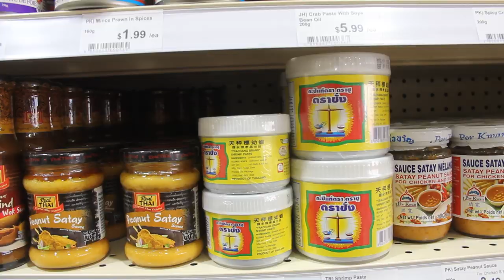K Market offers variety of Korean, Japanese groceries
Co-owners of the K Market on Central Avenue, Jun Kweon and Daniel Baek, say they love to see their customers’ faces light up when they find a item they couldn’t find anywhere else in Saskatoon. The two hope to offer a wide variety of Korean and Japanese goods to meet the growing demands of those coming to Saskatoon from these countries while informing local residents about the basics of Asian cuisine.